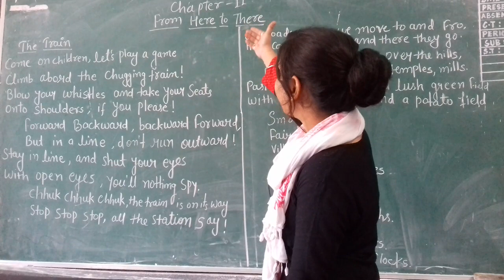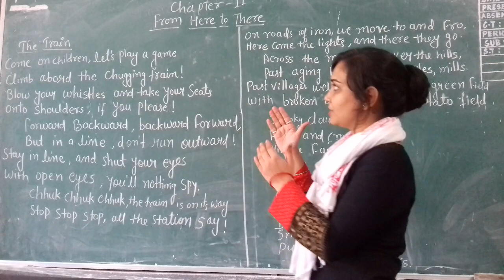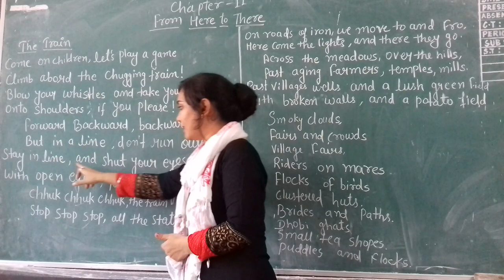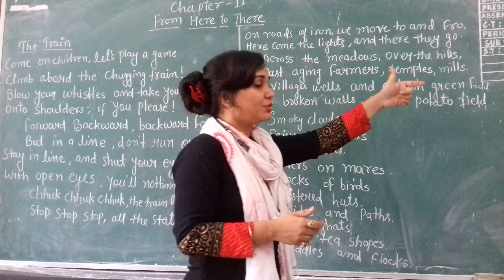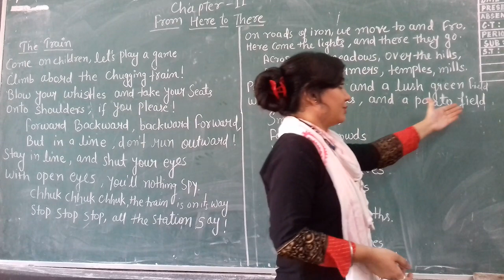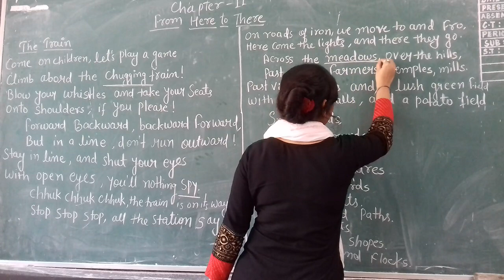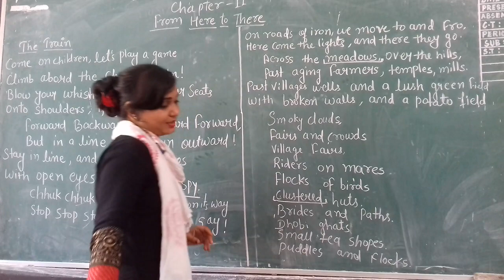Video 2 :Class 3rd NCERT EVS chapter 11 form Here to There by RITU PANDEY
This video helps students to get Clear & more information about the chapter .